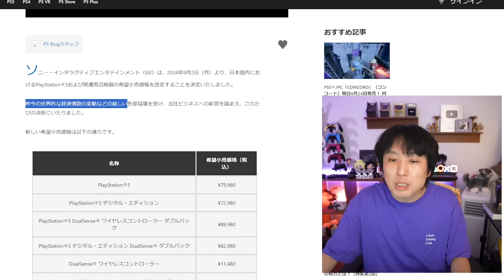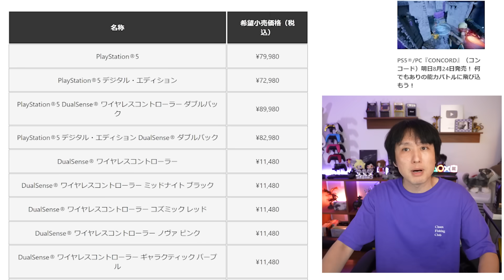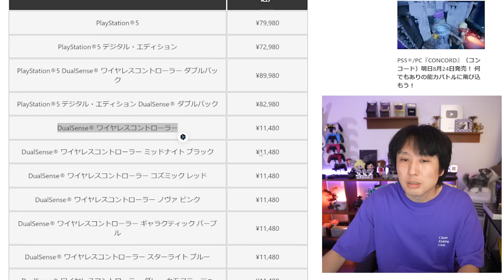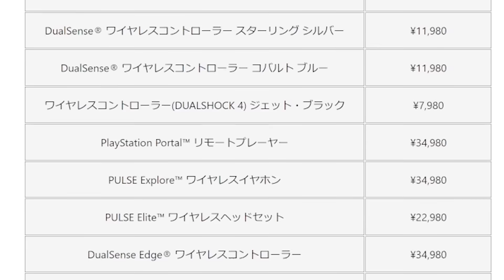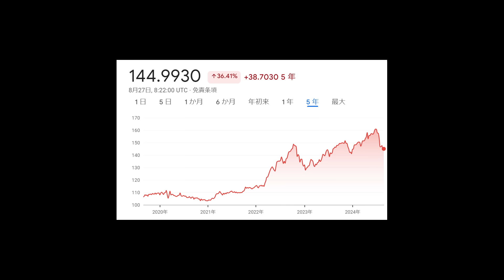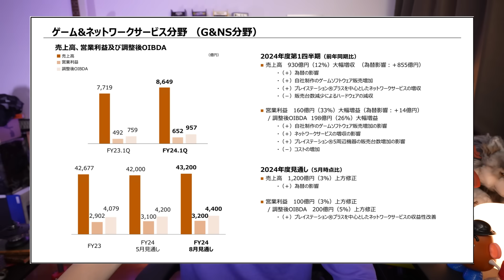【緊急動画】PS5が過去にないくらいエグイ値上げ！周辺機器も全部値上げ！おいソニー！！いい加減にしろ！！！！！！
PS5の本体や周辺機器が9月2日から値上げされるそうです。しかもかなり高くなる。